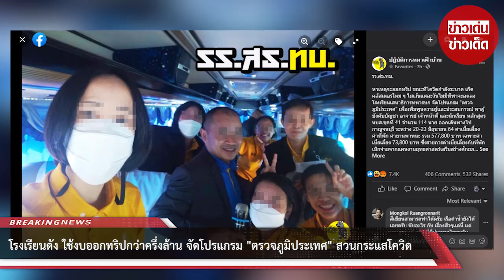โรงเรียนดัง ใช้งบออกทริปกว่าครึ่งล้าน จัดโปรแกรม “ตรวจภูมิประเทศ” สวนกระแสโควิด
ขอบคุณที่มา :
ขอขอบคุณข้อมูลจาก: